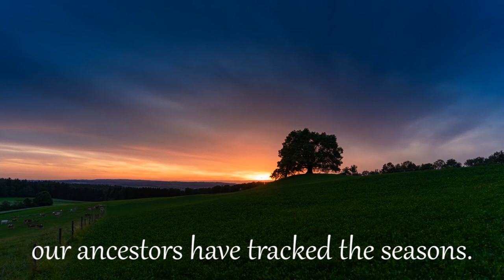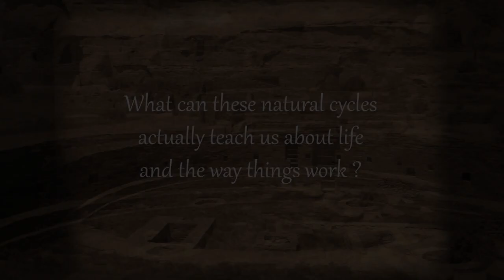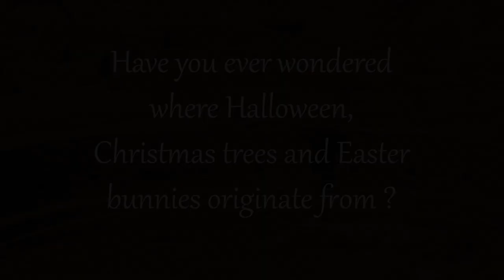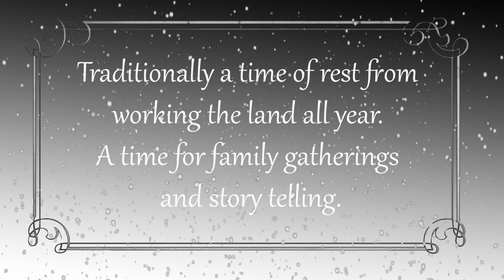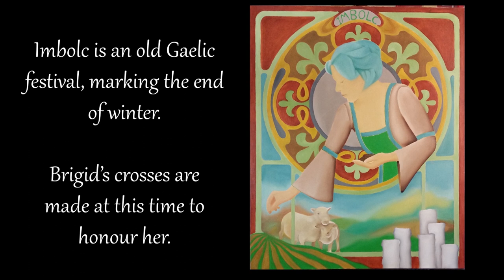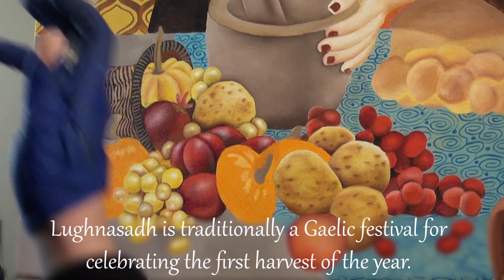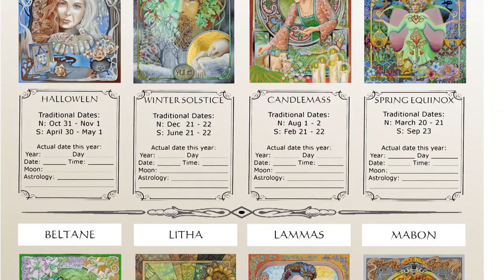Speed painting clips of all 8 wheel of the year sabbat oil paintings.The Wiccan calendar in art.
The pagan witches calendar. It has taken nearly a year to paint all the 8 wiccan sabbats. This short vid contains one minute speedpainting clips of all 8 oil paintings in progress.

Pagan witches were once the respected shamans of Europe, the healers, midwives, wise ones and seers of the indigenous religions of Europe. They have been smeared, persecuted and falsely accused of being associated with satanism, which is an entirely different belief system, with an entirely different history. Hollywood does not help either.

Those in power did not want self sufficient people to get most of their needs supplied directly from the land nore did they want people who thought for themselves, whom they could not control. So they decided to kill them instead. This is still happening around the world today in other forms.

Wiccan Rede: "Do what thou wilt, but harm ye none." Satanic crede: "Do what thou wilt is the whole of the law."

The wheel of the year is about the turning of the seasons and its corresponding relationship to the land. These 8 sabbats are intertwined with ancient stories, customs and mythologies from old indigenous European religions. A time when people lived closer to the land. Many of these Sabbats have influenced contemporary religious and secular celebrations of today. Most indigenous cultures across the world also have their own such stories & customs which also have a deeper parallel to the cycles of life and the psyche and spirit of mankind.